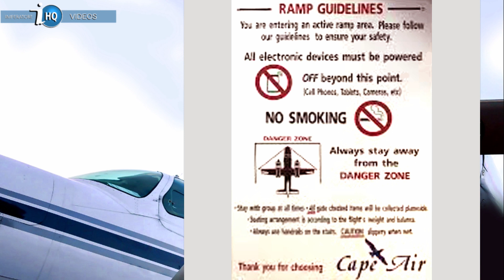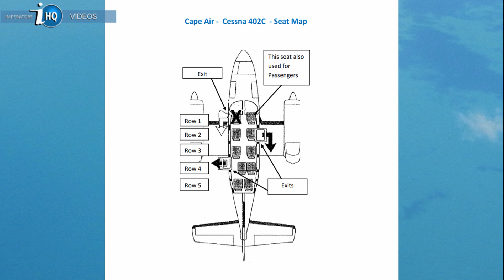Cessna 402C Cape Air Boston RUT Vermont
*Cape Air Cessna 402 Boston-RUT Vermont. Como chegar ao mágico estado de Vermont? Neste vídeo mostramos um voo num Cessna 402-C da Cape Air de Boston, Massachusetts a Rutland, Vermont.A filmagem do voo foi efetuada com um iPhone. Agradecemos a todos .
*Cape Air Cessna 402 Boston-RUT Vermont. How to get to the magical state of Vermont? In this video, we show a flight on the Cape Air Cessna 402C From Boston, Massachusetts, to Rutland, Vermont. A shot of the flight was taken with an iPhone by the passenger Alexa. Thanks to everyone .